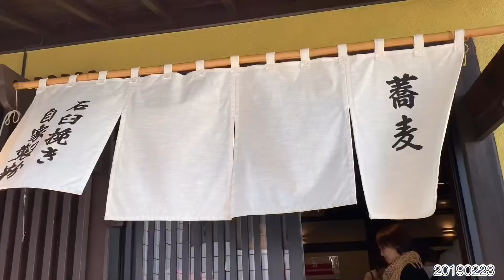20190223西口喜多屋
かずみちゃん、美味しかった！
もっと何度も食べに来たかった。
本当に残念。。。
西口喜多屋さん、ご馳走様でした！
和田くん、ご馳走様でした！